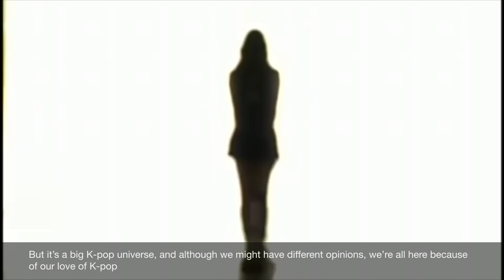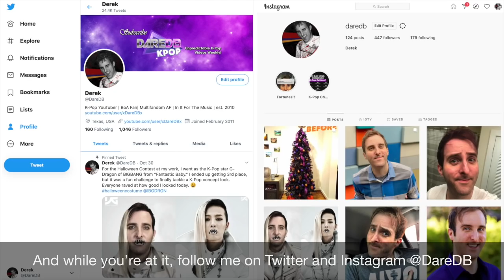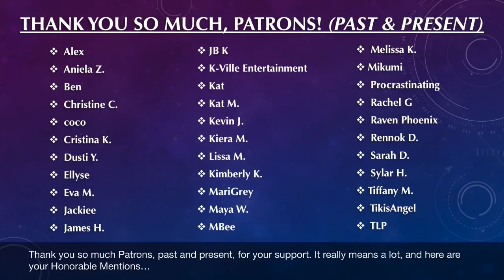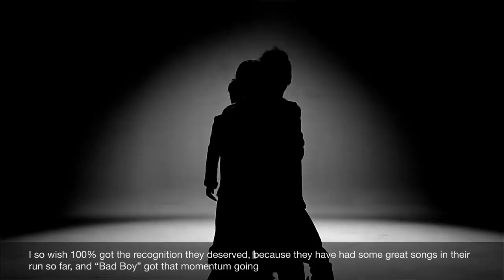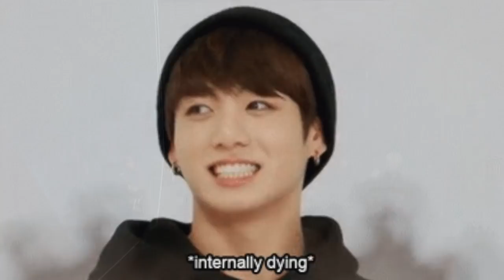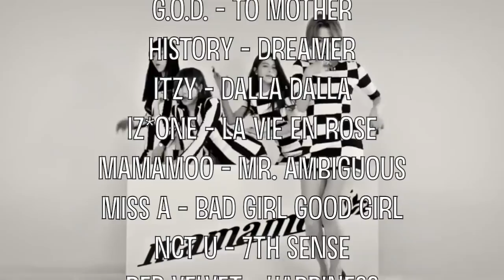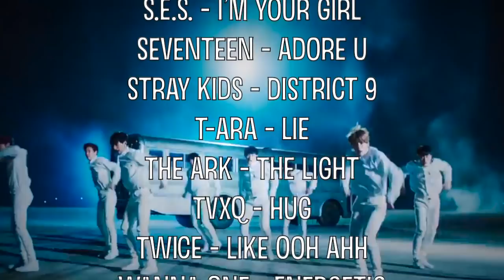Best K-Pop Debut Songs of All Time!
Social Media - Share my videos, please! :)

KPop Stars Songs, Music Videos (MV) (Alphabetically) Featured:
(G)I-DLE - LATATA
100% - Bad Boy
2NE1 - Fire
4Minute - Hot Issue
A.C.E. - Cactus
AA - So Crazy
AB6IX - Breathe
aespa - Black Mamba
Ailee - Heaven
AKMU - 200%
B.A.P - Warrior
B1A4 - OK
BLACKPINK - Boombayah
BoA - ID; Peace B
BTOB - Insane
BTS - No More Dream
CNBLUE - I’m a Loner
DAY6 - Congratulations
Demian - Cassette
Dreamcatcher - Chase Me
ENHYPEN - Given-Taken
EXO - MAMA
f(x) - La Cha Ta
FTISLAND - Love Sick
G.NA - I'll Back Off So You Can Live Better
g.o.d. - To Mother
Girls’ Generation / SNSD - Into the New World
HISTORY - Dreamer
Infinite - Come Back Again
ITZY - Dalla Dalla
IU - Mia
IZ*ONE - La Vie En Rose
Kiss&Cry - Domino Game
Lee Jung Hyun - Wa
MAMAMOO - Mr. Ambiguous
miss A - Bad Girl Good Girl
NCT U - 7th Sense
NU'EST - Face
ONEUS - Valkyrie
Red Velvet - Happiness
S.E.S. - I’m Your Girl
Seven O’Clock - Echo
Seventeen - Adore U
SG Wannabe - Timeless
SHINee - Replay
StayC - So Bad
Stray Kids - District 9
T-ara - Lie
The Ark - The Light
TVXQ - Hug
TWICE - Like Ooh Ahh
TXT - Crown
UNB - Feeling
Wanna One - Energetic
WINNER - Empty
X-5 - Don’t Put On An Act
X1 - Flash